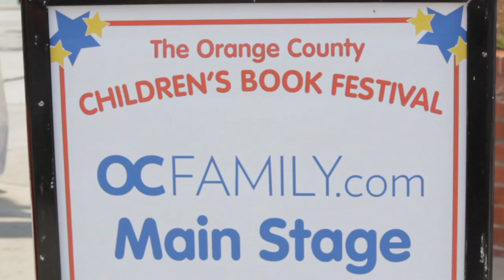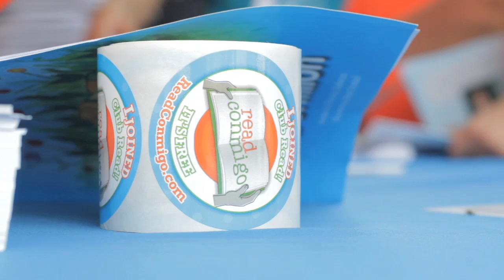Flash Mob in support of Child Literacy brought to you by Infinity Insurance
Flashmobbers took the crowd by storm at the Orange County Book Festival on Oct 2nd dancing to raise awareness about Read Conmigo sponsored by Infinity Insurance.

Read Conmigo is a parent focused literacy program that promotes bilingualism by providing parents with unique learning tools like bilingual children's books for FREE to help improve the learning environment in their homes.